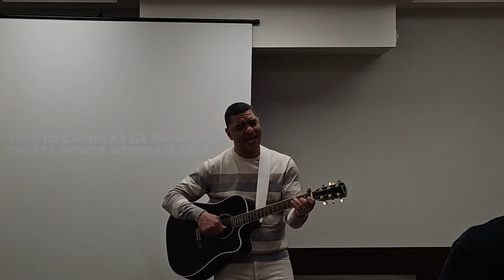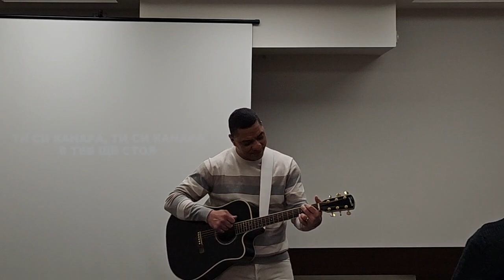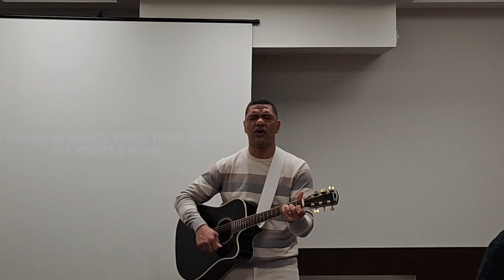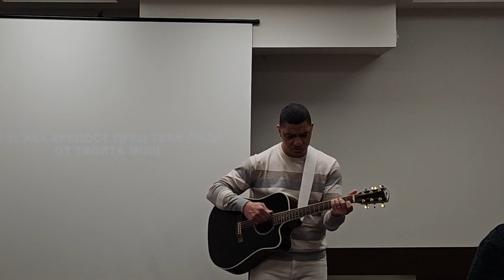"ДВИЖИ СЕ НАПРЕД" (ЧАСТ 4) | Убонг Екпо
За да получаваш известия всеки път, когато качим съдържание в YouTube, абонирай се към канала и включи камбаната! 🔔

Добре дошъл си при нас всяка неделя! 📍
ул. "Три уши" 8, гр. София (Sofia Palace Hotel) / 11:00-13:00ч.